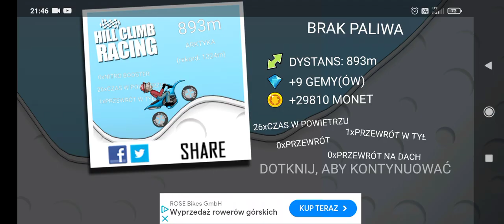Hill Cilmb Racing odc.22